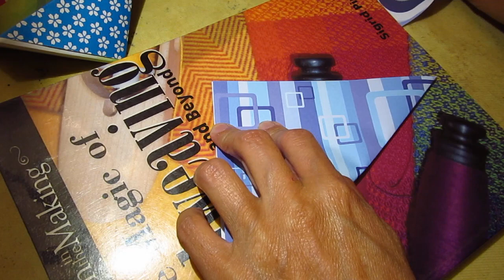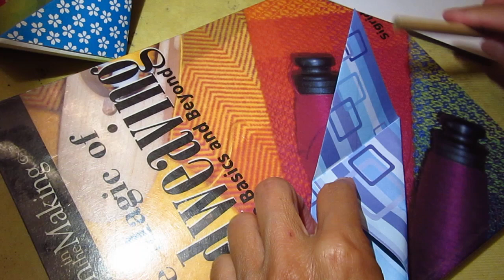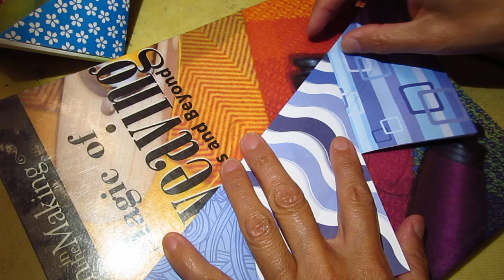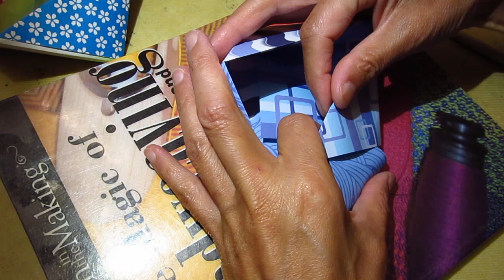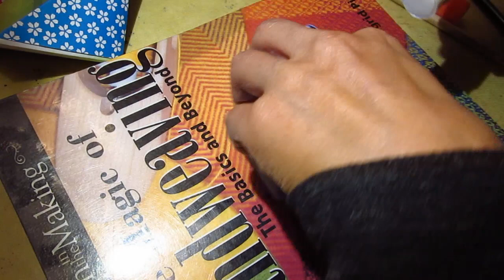Origami box ASMR